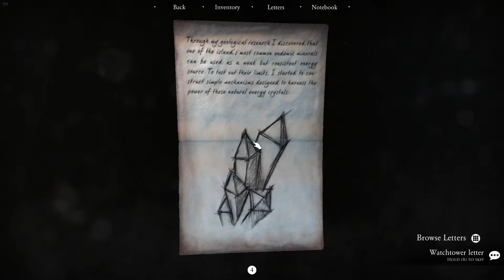⩍ Quern 03 Neuer Bereich - der leu (Quern - Undying Thoughts)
⩍ Let's Play Quern - Undying Thoughts